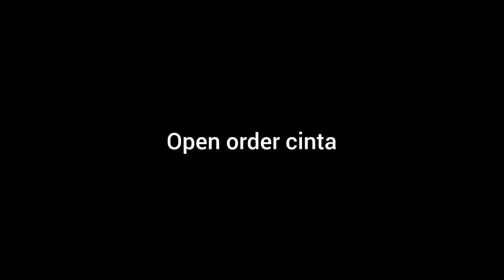Review Setelan Rok Terbaru | WA 085740460059 | Nazha Set By Gagil | Gamis Pesta Muslim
Assalamu'alaikum sista